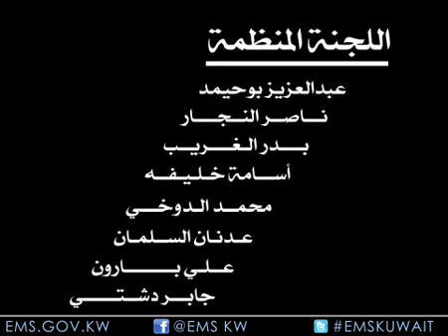Tawari X Wireless 27/7/2012.flv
إدارة الطوارئ الطبية - الدورة الرمضانية لكرة القدم لعام 2012 . مباراة بين فريقي الطوارئ واللاسلكي ، التي انتهت بفوز الطوارئ ( 7 /  3)  . أقيمت المباراة يوم الجمعه 27/7/2012